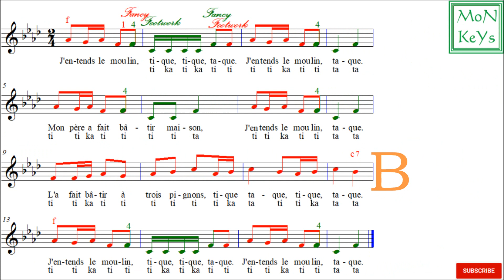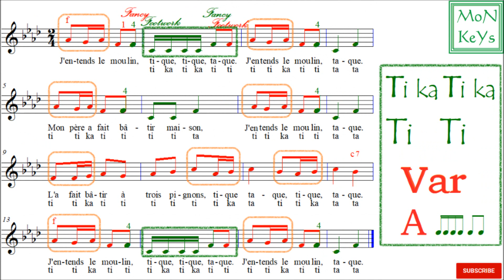J'entends le moulin, I Hear the Windmill, Learn Piano with Suzuki Rhythms, MoN KeYs Lyrics, FUN Song